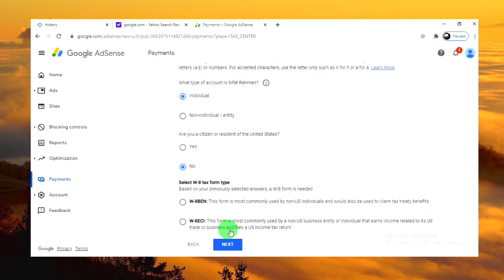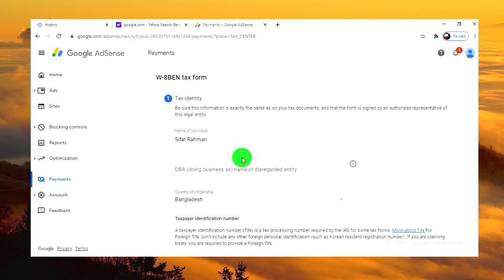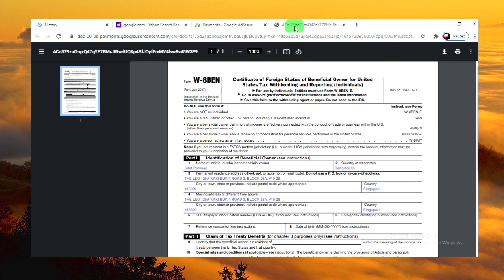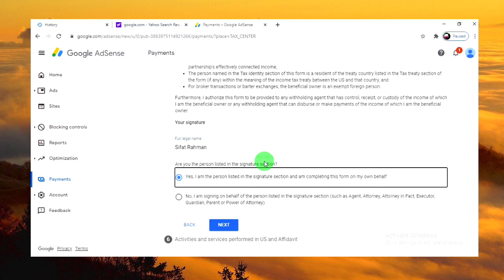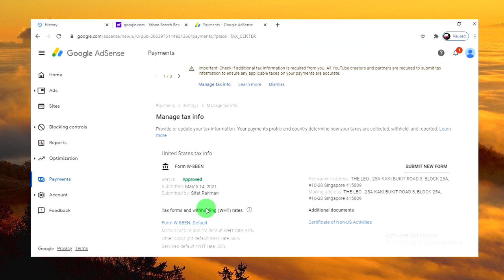How To Submit My Tax Information From In Google Adsense For Youtube